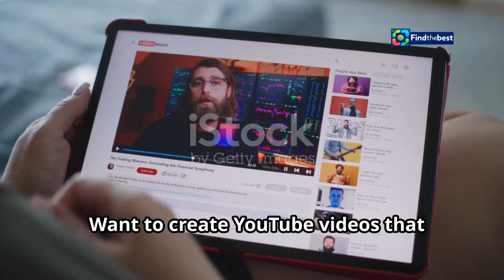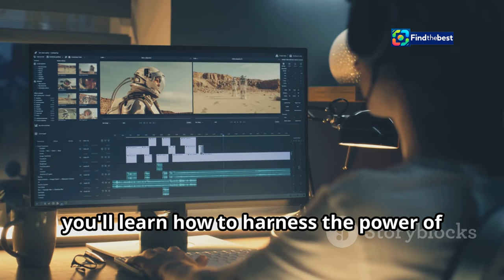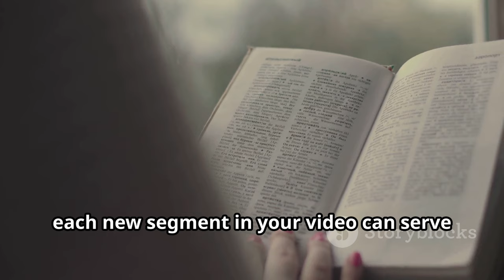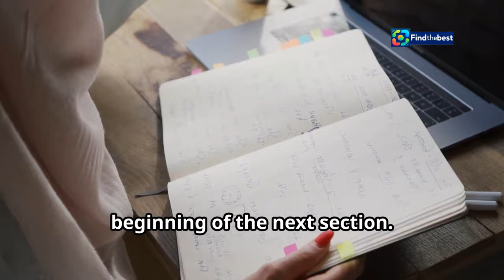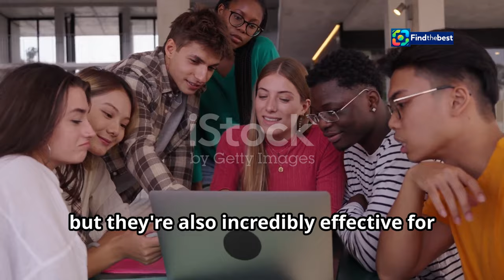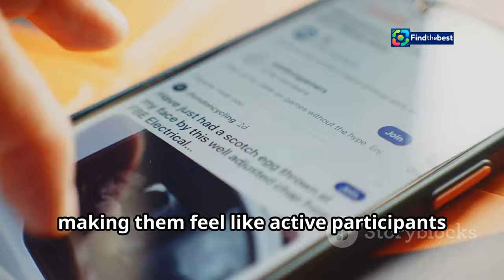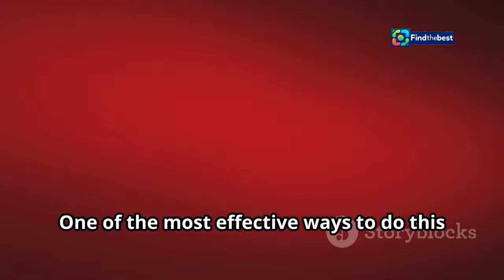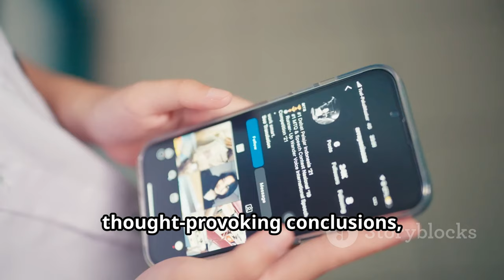(English)Francis Ford Coppola`s "Megalopolis": A Cinematic Masterpiece or Overindulgent Mess?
OUTLINE:
00:00:00 A Roadmap to Engaging YouTube Content
00:01:32 Hook Your Audience From the Start
00:02:36 Igniting Curiosity With Every New Segment
00:04:06 Answering Questions Strategically
00:05:00 Inspiring Interaction and Building Community
00:06:47 Unleashing the Power of Audience Feedback
00:07:47 Keeping Engagement High Throughout
00:08:35 Ending Strong With Audience Interaction
00:09:31 Embrace the Question, Elevate Your Content

(English)
🎬 Welcome to our deep dive into "Megalopolis," the latest film from legendary director Francis Ford Coppola! 💫

Is it a brilliant cinematic experience or just an over-the-top indulgence? 🤔 Join us as we explore the extravagant narrative, larger-than-life performances, and the unique vision that Coppola brings to the screen.

In this video, we’ll discuss:
- The film’s ambitious plot and its parallels to ancient Rome 🏛️
- The standout performances from Adam Driver, Giancarlo Esposito, and more 🌟
- The technical aspects that might leave you scratching your head 🤷‍♂️
- Whether "Megalopolis" is a triumph or a theatrical misfire 🎭

Don’t miss out on this wild ride through Coppola’s creative mind! 🔔

### Description (Portuguese)
🎬 Bem-vindo ao nosso mergulho profundo em "Megalópolis", o mais recente filme do lendário diretor Francis Ford Coppola! 💫

É uma experiência cinematográfica brilhante ou apenas uma indulgência exagerada? 🤔 Junte-se a nós enquanto exploramos a narrativa extravagante, as atuações maiores que a vida e a visão única que Coppola traz à tela.

Neste vídeo, vamos discutir:
- A trama ambiciosa do filme e seus paralelos com a Roma antiga 🏛️
- As atuações de destaque de Adam Driver, Giancarlo Esposito e mais 🌟
- Os aspectos técnicos que podem deixar você coçando a cabeça 🤷‍♂️
- Se "Megalópolis" é um triunfo ou um fracasso teatral 🎭

Não perca essa montanha-russa pela mente criativa de Coppola! 🚀 Aper